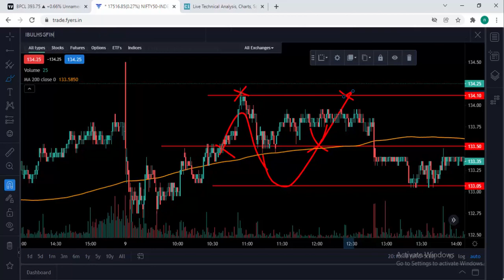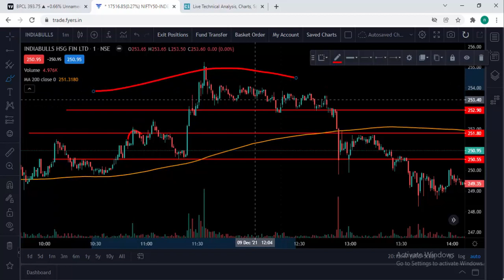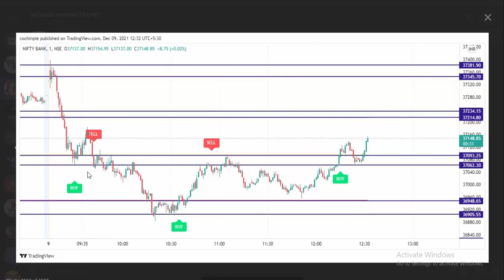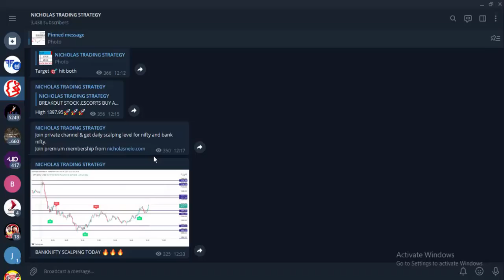How To Trade With The Levels | telegram calls |Trading Tips & Tricks